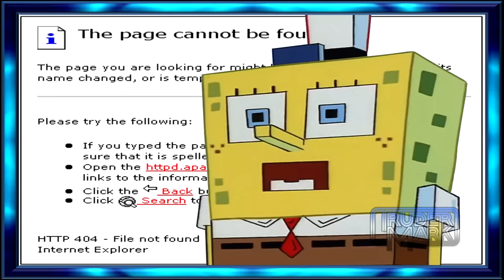(YTP) Skodwarde Breaks a Time Machine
2018 Note: Good YTP, but the ending was rushed, unfortunately.

I haven't uploaded a Spingebill YTP in a while so here you guys go. I wanted to keep this uploaded/privated on March 6th, but it needed to be fixed. March 6th is the day Squidward got frozen and went 2000 years into the future. I hope you guys enjoy this YTP.

SpongeBob episode used: SB-129

1. Pokemon Sun & Moon - Ultra Beast Battle Music (HQ) (0:01)

2. Kid Icarus - Game Over! (0:45

3. Teletubbies say "Eh-oh!" (Normal Theme Song Version) (0:52)

4. Super Metroid - Escape (0:57)

5. The Eric Andre Show - We'll be Right Back (1:08)

6.  ‘Believer’ by Imagine Dragons (The music YTP'd in the Nintendo Switch segment) (1:13)

7. Marvel Vs. Capcom 2 - I Wanna Take You for a Ride + Double Cherry Pass - Super Mario 3D World (1:41)

8. Pepto Bismol "Line Up" Commerical Song (1:54)

9. The Lion King - Circle Of Life (2:06)

10. Sonic CD - Collision Chaos Good Future [JP/EU] (2:39)

11. Phil of the Future Theme Song (3:05)

12. The Misadventures of Tron Bonne - Colossus - Kobun To The Rescue Once More (3:21)

13. Trance - 009 Sound System Dreamscape (3:55)

14. Phoenix Wright: Ace Attorney - Suspense (4:04)

15. Mega Man Legends 2- Manda Ruins (4:09)

16. Dramatic SpongeBob Cue (4:22)

17. Donkey Kong Country - Simian Segue (4:34)

18. Undertale - Run! (4:42)

19. Earthbound - The Place (5:03)

20. Castlevania - Stage 1 - Vampire Killer (Midi) (Revenge of the Sunfish - Track 2) (5:40)

21. Sandy Cheeks - "I Wanna Go Home" (5:54)